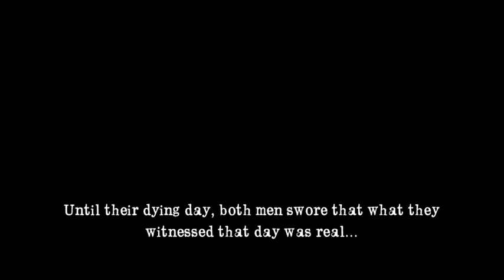REAL BIGFOOT CAUGHT ON TAPE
The Patterson–Gimlin film (also known as the Patterson film or the PGF) is an American short motion picture of an unidentified subject which the filmmakers have said was a Bigfoot. The footage was shot in 1967 in Northern California, and has since been subjected to many attempts to authenticate or debunk it.

The footage was filmed alongside Bluff Creek, a tributary of the Klamath River, about 25 logging-road miles (40 km) northwest of Orleans, California, in Del Norte County. The film site is roughly 38 miles (60 km) south of Oregon and 18 miles (30 km) east of the Pacific Ocean. For decades, the exact location of the site was lost, primarily because of re-growth of foliage in the streambed after the flood of 1964. It was rediscovered in 2011. It is just south of a north-running segment of the creek informally known as "the bowling alley".

The filmmakers were Roger Patterson (1933–1972) and Robert "'Bob" Gimlin (born 1931). Patterson died of cancer in 1972 and "maintained right to the end that the creature on the film was real". Patterson's friend, Gimlin, has always denied being involved in any part of a hoax with Patterson. Gimlin mostly avoided publicly discussing the subject from at least the early 1970s until about 2005 (except for three appearances), when he began giving interviews and appearing at Bigfoot conferences.[